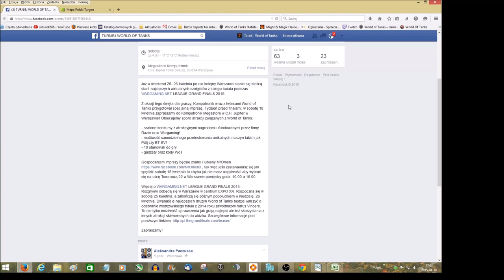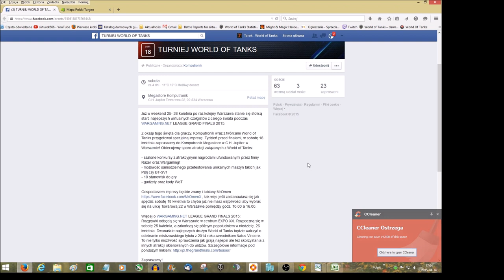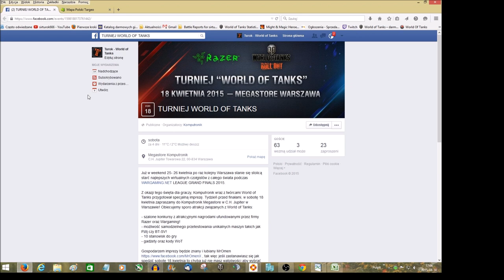ZAPROSZENIE NA TURNIEJ/SPOTKANIE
Adres: Towarowa 22, Warszawa, Komputronik Megastore
Data: 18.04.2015 (Sobota) - godz. 10-16